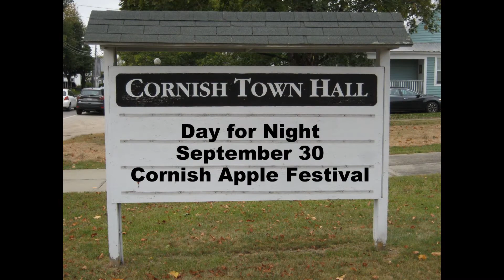Cornish Apple Festival 2017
A sampling of songs performed by Day for Night and few random snapshots captured at the 2017 Cornish Apple Festival